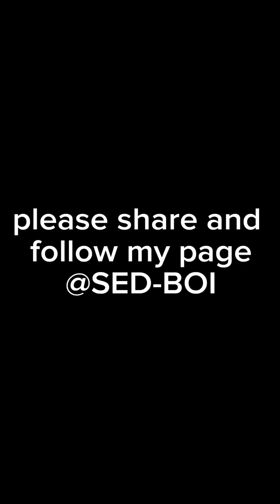best of SED-BOI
funny tiktok video